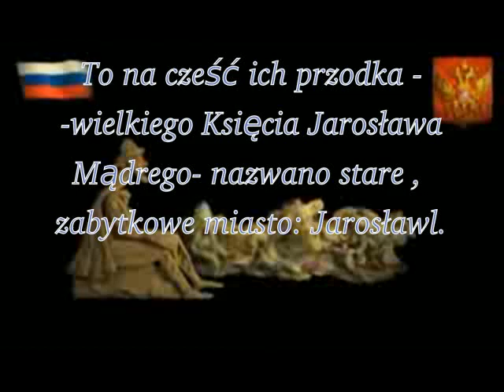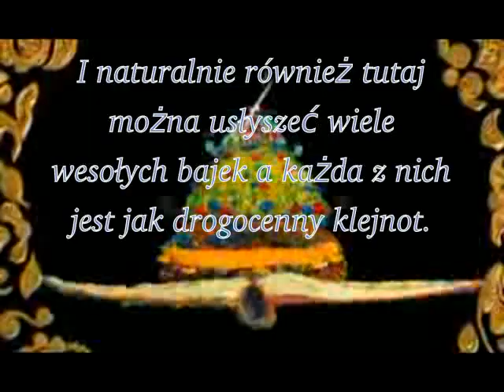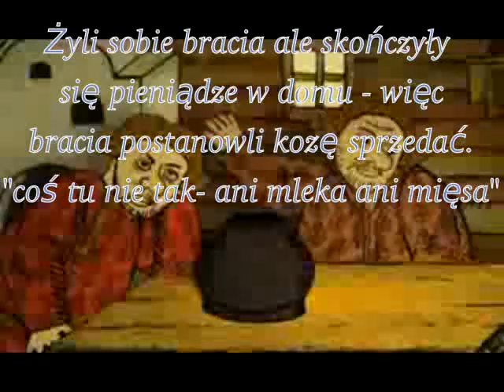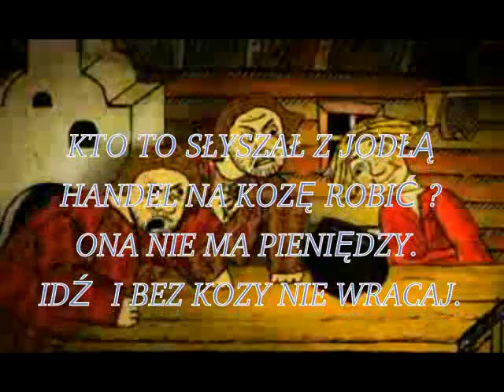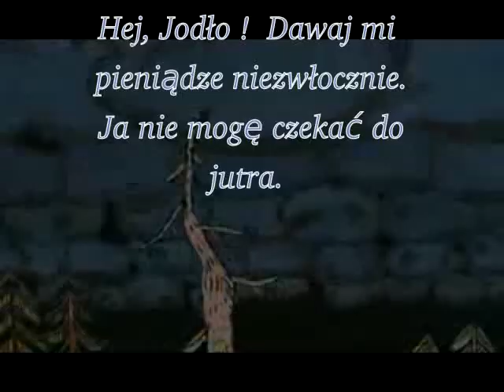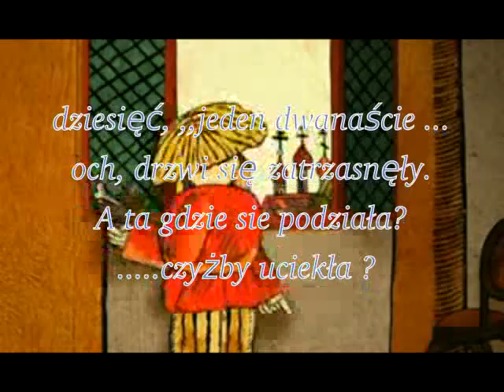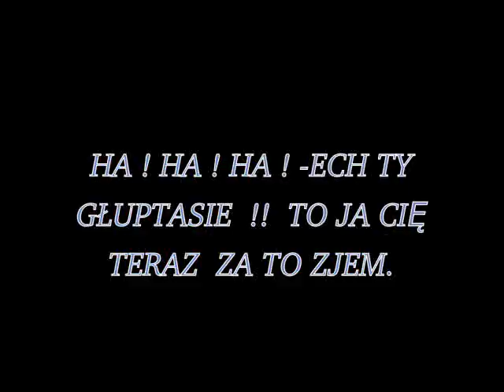Głupi Jasio cz 1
Trehlebov  twierdzi  za Wedami,że  postawa życiowa Jasia głuptasa  jest wyższą drogą  rozwoju swojej duszy. Wielokrotnie  powtarza,że  Rosja to  kraj  takich właśnie  głupich Jasiów. Zdecydowałem przetłumaczyć tę wersję  narodowej bajki ( są jej odmiany ) aby unaocznić  w czym rzecz.  W ogóle  w narodowych bajkach Rosji jest  zaszyfrowana cała  mądrość  Słowiańska.  Aby obejrzeć tu na YT bajeczkę w oryginalnej wersji i nieco lepszej  jakości  proszę wkleić  w wyszukiwarkę u góry  hasło Про Ивана-дурака (2004), часть 1/2